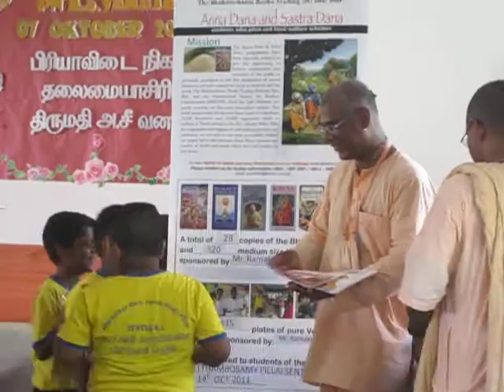Sastra Dana & Anna Dana at SJK(T) Tamboosamy School Sentul 14Oct2011